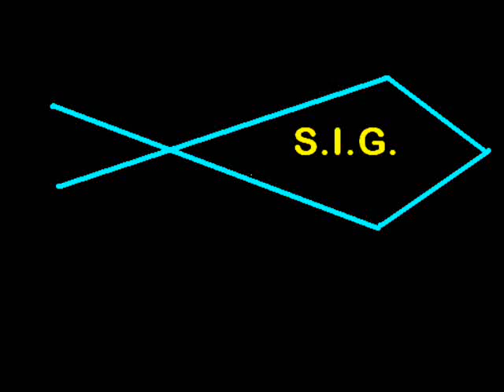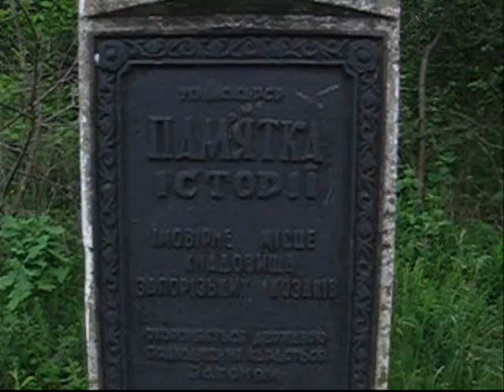13.05.2010.Zaporizhzhja,Ukraine,Dnieper,Hortyca.wmv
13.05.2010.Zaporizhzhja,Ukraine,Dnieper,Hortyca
Photos